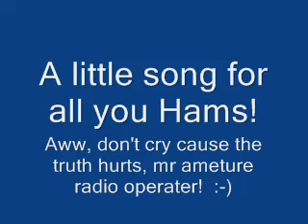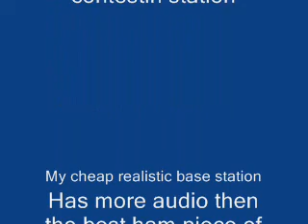HamSong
A song i wrote for all yall ham operaters out there, talkin about yalls lifestyle.